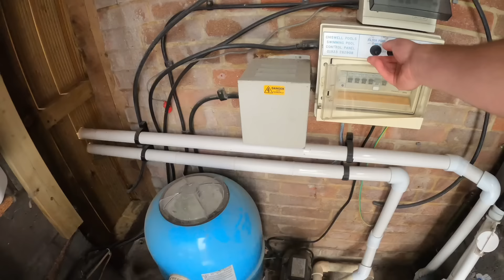Green to clean kidney shape pool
So this pool went green after the owner turned the pump of because it was leaking, she could get hold of her regular pool guy.

It was a simple fix with the leak!

I shocked the pool and while it went nice and blue it was really cloudy and was struggling to clear so I suggested a sand Change which cleared up the water in no time!!!